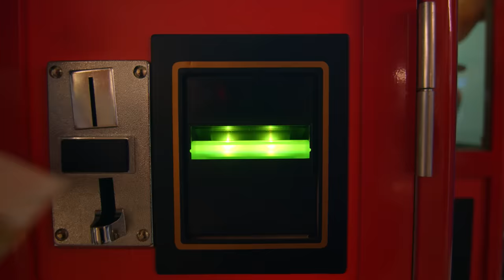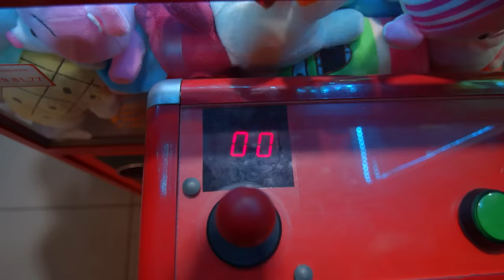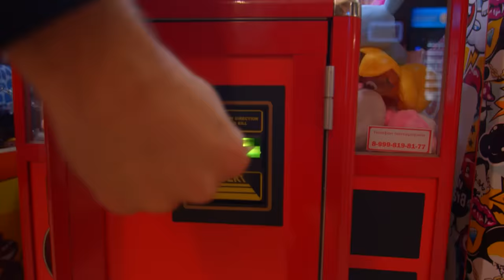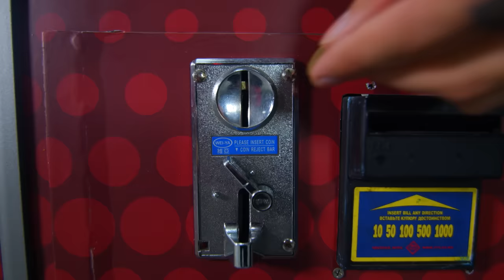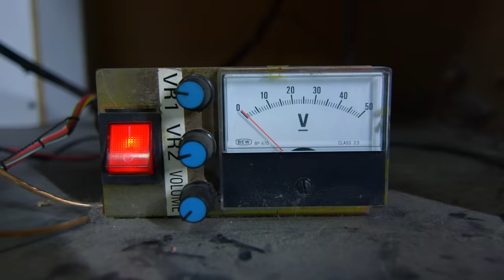СКОЛЬКО ИГРУШЕК МОЖНО ВЫИГРАТЬ НА 10000 РУБЛЕЙ В АВТОМАТЕ ХВАТАТЕЛЬ?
Всем привет, ребята! Сегодня мы решили провести очень крутой эксперимент связанный с игрушками! Сколько игрушек можно выиграть на 10000 рублей в автомате хвататель? Можно ли обмануть детский игровой автомат хвататель? Мы сыграли 1000 игр, а что и сколько мы выиграли, вы узнаете в видеоролике!